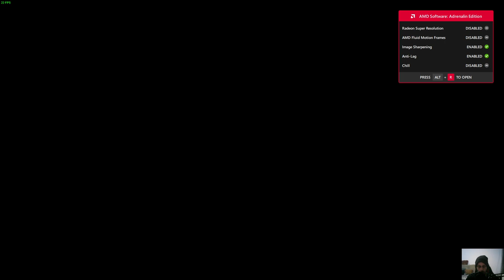Palworld - Exploring / Capturing Vaelet / Voice Of The Violets / LVL 38 Boss